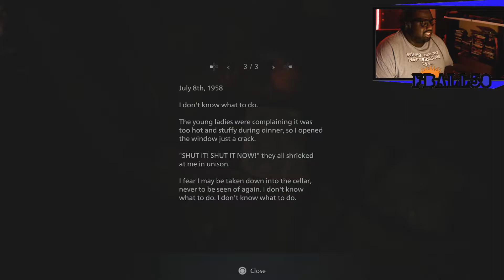Resident Evil Village Maiden Demo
Just like Resident Evil 7 this game has legit jump scares cant wait for the full release 5/7/2021